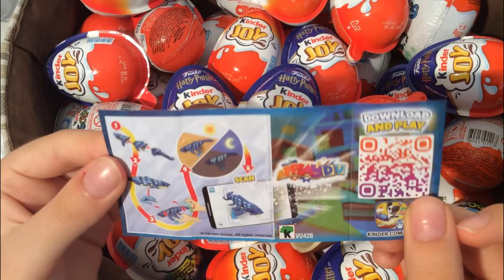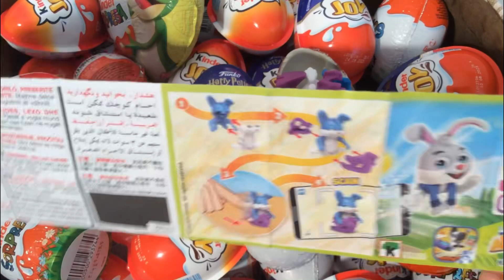Avatar VS Easter Kinder Surprise ASMR Unboxing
kindersurprise kinder avatar easter avatar VS Easter Kinder surprise ASMR Unboxing video opening. We opened a Kinder surprise egg dedicated to the avatar, easter collection and showed the surprise inside. . ASMR is a fun and relaxing experience because it allows us to hear the natural sounds of the Opening. Unboxing is an anti-stress experience. The daily life of all of us is very hectic and stressful. We must try to fight the stress. sit back in your comfortable armchair with a cup of hot coffee and relax by watching our Avatar VS Easter Kinder Surprise ASMR Unboxing video. We recommend following a balanced diet. Chocolate contains a lot of sugar and should be consumed with